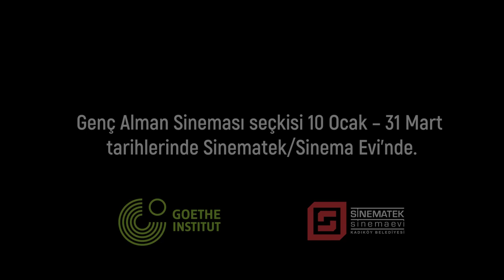GENÇ ALMAN SİNEMASI: KLUGE, FASSBINDER, HERZOG, WENDERS…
10 Ocak – 31 Mart 2023

Sinematek/Sinema Evi’nin ana programında bu kez Genç Alman Sineması’na odaklanıyoruz. Goethe-Institut Istanbul işbirliğiyle, sinema yazarı Engin Ertan’ın danışmanlığında hazırladığımız programda, 28 Şubat 1962’de bir grup genç sinemacının yayınladığı Oberhausen Manifestosu ile başlayan ve “Babamızın Sineması Öldü!” sloganıyla tarihe geçen bu akımı keşfetmeye, hatırlamaya, tartışmaya ve daha iyi anlamaya yönelik bir panorama sunmak amacıyla oluşturduğumuz film seçkisinde 15 uzun metraj filmin yanı sıra Oberhausen Manifestosu’nun imzacısı olan sinemacıların çektiği kısa filmler de yer alıyor.

Kurgu: @aslildr4174